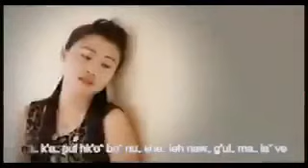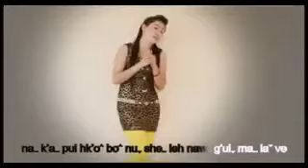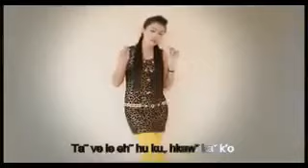08 Lahu song Gu e La yo 2016